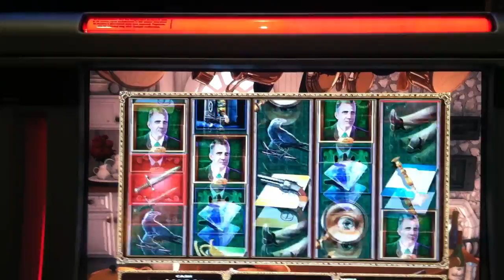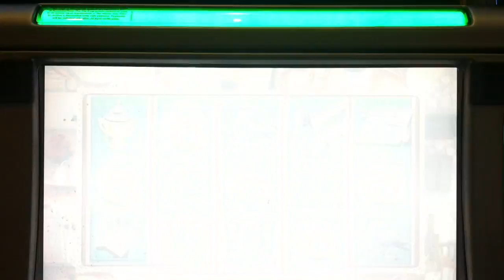Clue Slot Machine Bonus - Kitchen